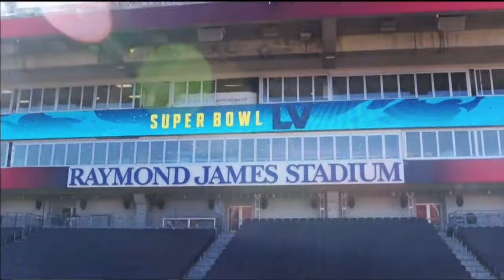Super Bowl 55 Team Introductions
Chiefs vs. Buccaneers Super Bowl 55 Team Introductions